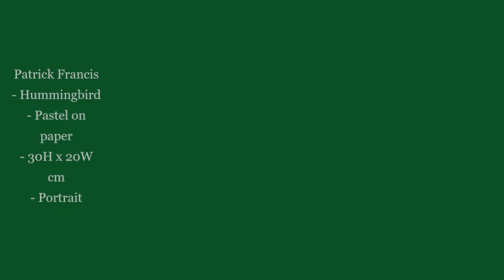Patrick Francis - Hummingbird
- Arts Access Vic - Art Exhibitions